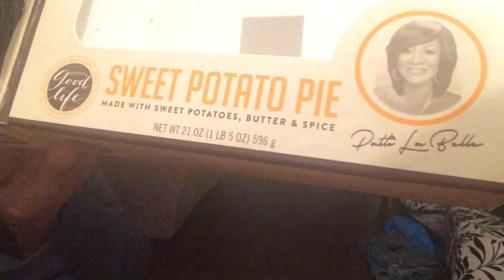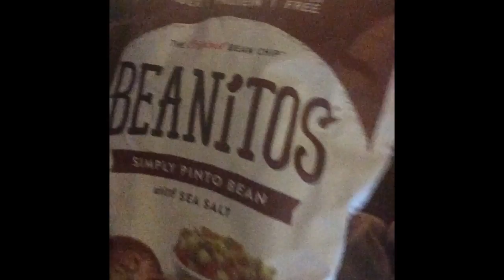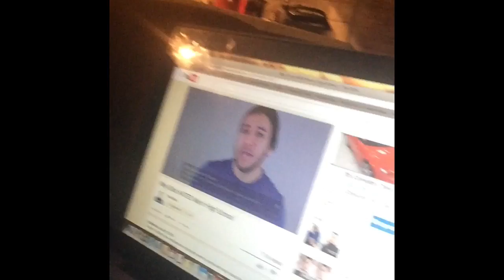Patti LaBelle Pie & Bone Broth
Matthew's Patti Labelle Sweet Potato Pie